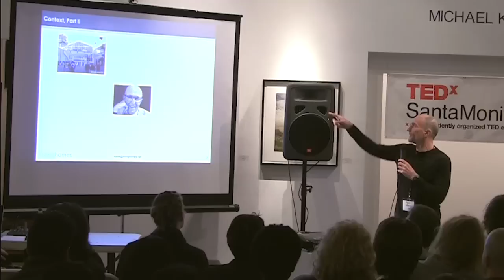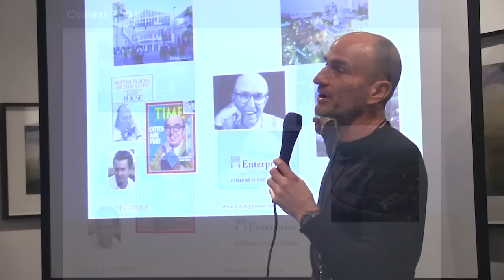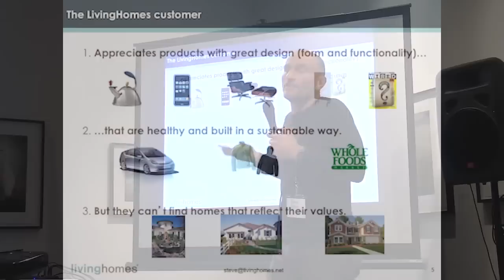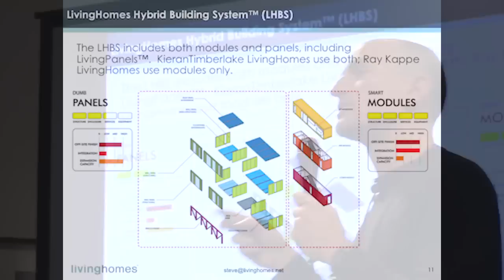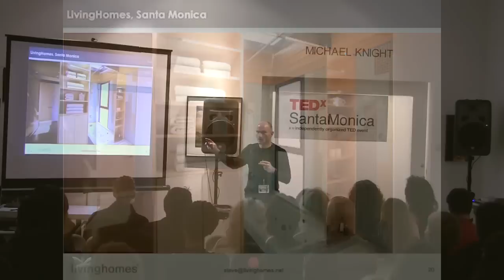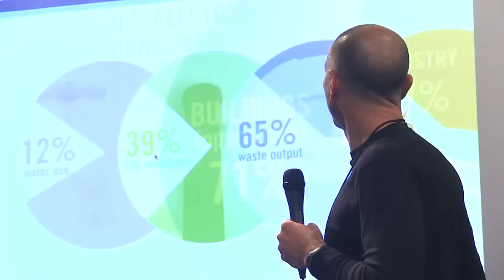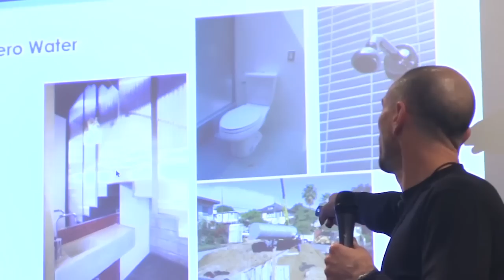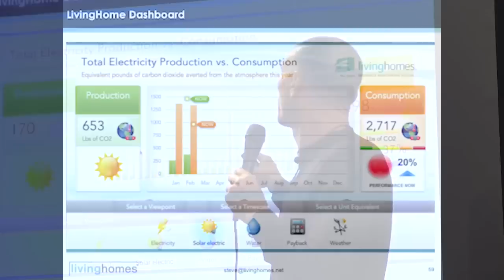TEDxSantaMonica - Steve Glenn - High Design; Low Impact: Building LivingHomes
Steve Glenn is the founder and CEO of LivingHomes, LLC a premier developer of modern, prefabricated homes that combine world-class architecture with an unparalleled commitment to healthy and sustainable construction.  The first LivingHome, designed by Ray Kappe, FAIA, was installed in eight hours. It became the first home ever to receive a LEED for Home Platinum rating and was the only home to win the AIA's top sustainability award in 2007. Nine LivingHomes have been certified LEED Platinum.
Before LivingHomes, Glenn worked as with the Clinton HIV/AIDS Initiative (CHAI) and managed the development of their first $220 million program in Mozambique.  He is founder and former Chairman and CEO of PeopleLink, a leading provider of enterprise ecommunity solutions, which raised $35 million from AT&T Ventures and others, and was also a founding partner of idealab, a business incubation firm that raised $1 billion and that founded or invested in a number of successful companies. Glenn worked for Walt Disney Imagineering as co-director of the Virtual Reality Studio.  Glenn co-founded Clearview Software, which was sold to Apple Computer where Glenn later served as a marketing specialist. He holds a bachelor's degree with honors from Brown University, and was a Coro Fellow.  Glenn is a co-founder of the Sustainable Business Council, (and chair), the Kaia Parker Dance Fund, and a co-founder and former board member of Hope Street Group, He is a member of the board of directors of the Brown University Entrepreneur Forum, and Watts House Project, Glenn lectures regularly and has taught courses at Pepperdine Business School and California State University, Long Beach.  He was named the Clean Tech CEO of the Year in 2008 by Clean Tech Week, Environmental Entrepreneur of the Year in 2009 by LA City Council/Faith2Green, and was recently named "Greatest Person of the Day," by the Huffington Post.